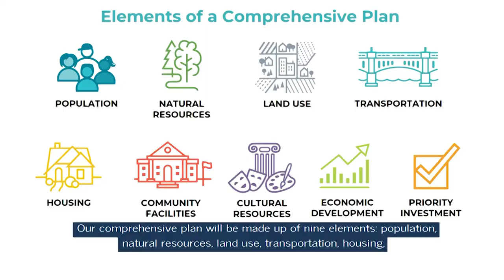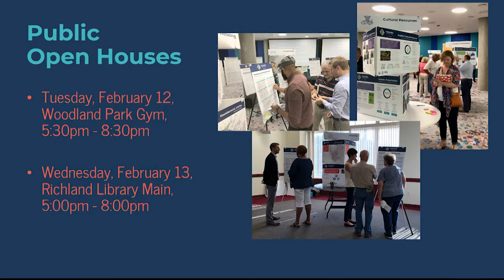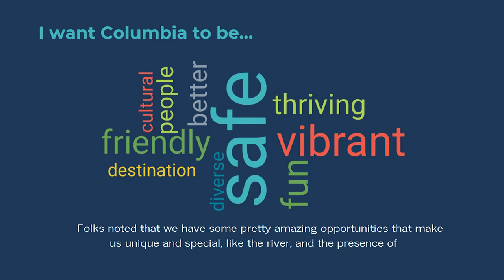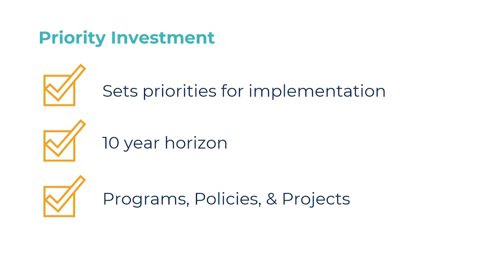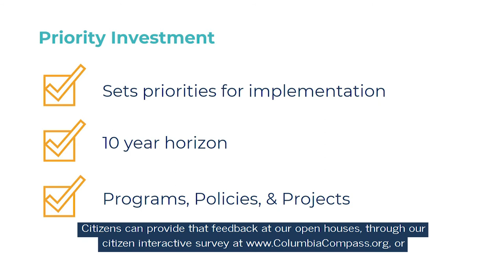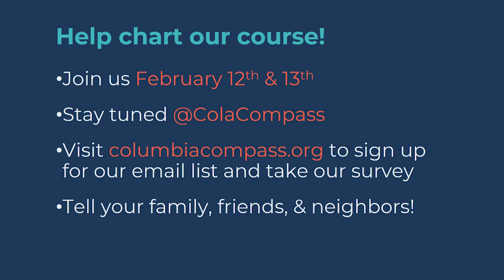Columbia Compass Update | Public Open Houses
The City of Columbia will be holding two public open houses to discuss Columbia Compass: Envision 2036, a 10-year update to the City's comprehensive plan. The first meeting will be held on Tuesday, February 12th at Woodland Park, 6500 Olde Knight Parkway and the second meeting will be held on Wednesday, February 13th at the Richland Library Main Branch, 1431 Assembly Street.

For more information about Columbia Compass: Envision 2036, please or follow @ColaCompass on Facebook & Twitter.